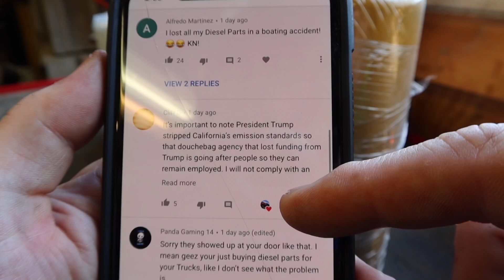I’m Under Investigation For Buying Diesel Parts!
EFI Live DSP5 Switch
HSP Air Intake Kit
68mm Street Turbo Ryan’s Diesel Service
60% Injectors Bitterroot Diesel
HSP Diesel YBridge
HSP Hot Side intercooler pipe
Kodiak Truck Transfer Case
Kodiak Truck AAM GOV Lock11.5 Rear end
PVC Reroute
6" Pro-comp suspension lift kit
5100 Bilstien Shocks
35/12.50/R22 DX12 Delinte
22x14 Instigators A776 Anthem Wheels